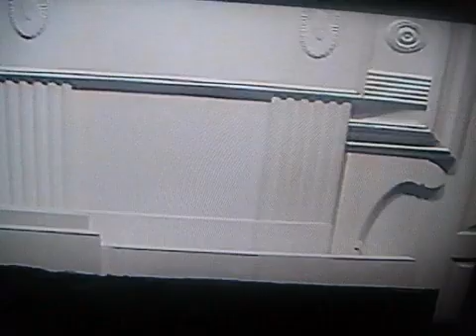Harris Puppets The Prince and The Pauper Goldilocks Amelia the C